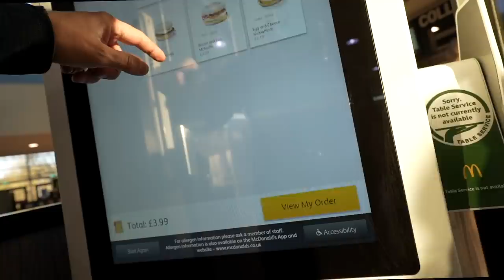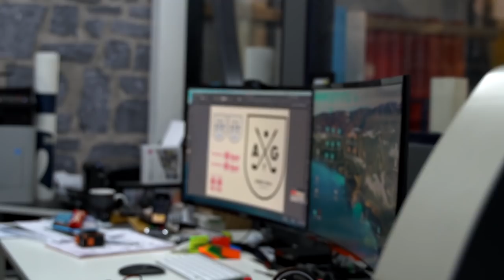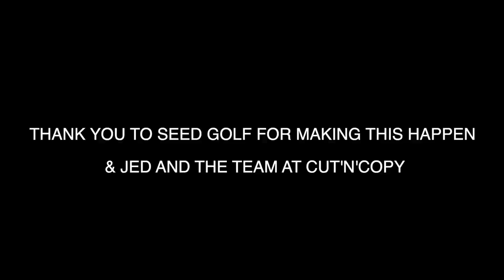BIG change for the CHANNEL!!